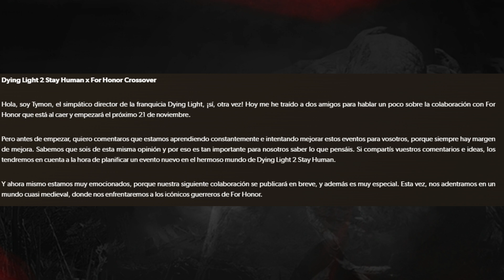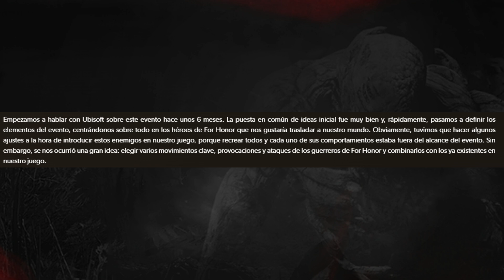TODA LA INFORMACION SOBRE EL CROSSOVER DE DYING LIGHT 2 X FOR HONOR | NUEVAS ARMAS , ENEMIGOS Y MAS!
Y que pasaaa mi genteeee, aqui estamos otro dia mas en otro video de dyiing light asi que nada ,aqui os dejo toda la informacion que debeis saber sobre lo que pinta ser el evento mas grande del juego, asi que nada dejaros un buen like , comentar y suscribiros para mas!